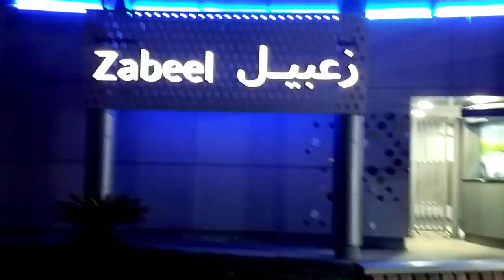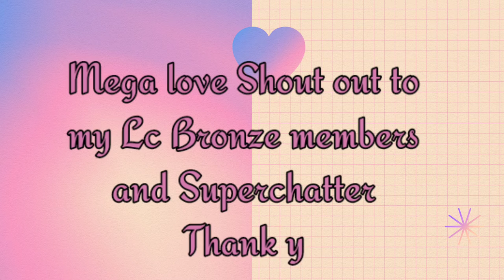ABOUT LAST NIGHT AT ZABEEL PARK DUBAI PUBLIC PARK